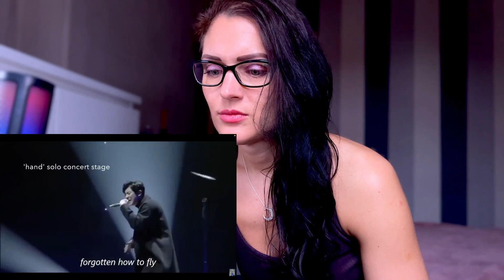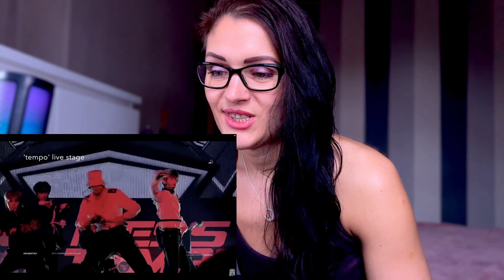Guide to EXO (by Pastel Kookies) | Reaction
1 reaction to a video up to 15 minutes long: £25
1 reaction to a video longer than 15 minutes or 2 videos, each up to 15 minutes long: £40

Requests are dealt with preferentially and will be communicated with you when you can expect them to be posted. Check your junk mail!